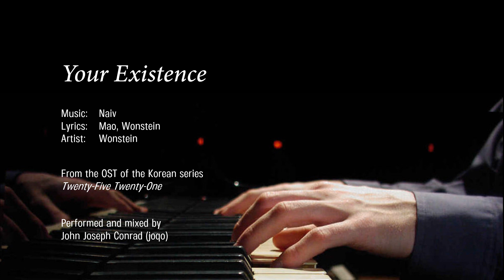Your Existence Piano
YOUR EXISTENCE

Lyrics: MaO, Wonstein
Artist: Wonstein

From the OST of the Korean series "Twenty-Five Twenty-One"

performed by joqo